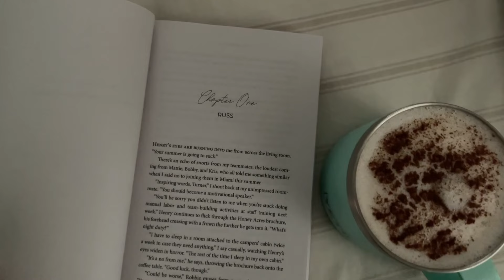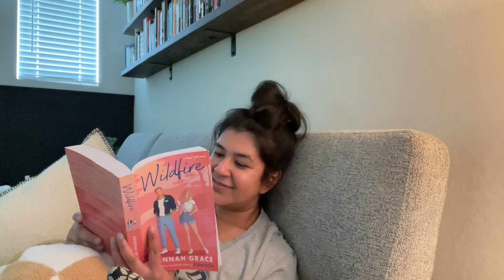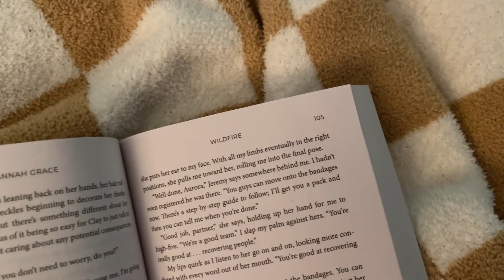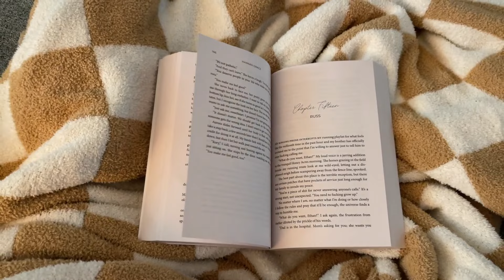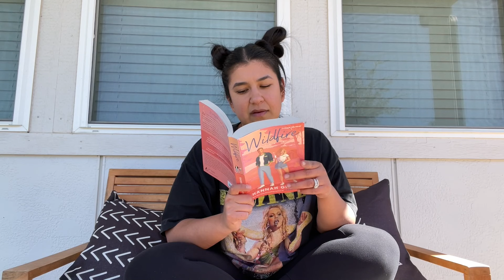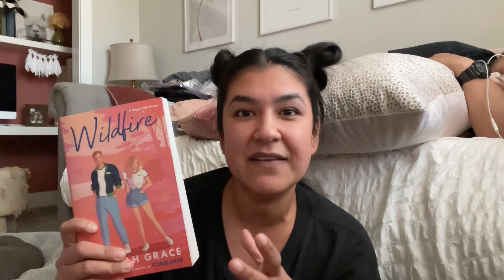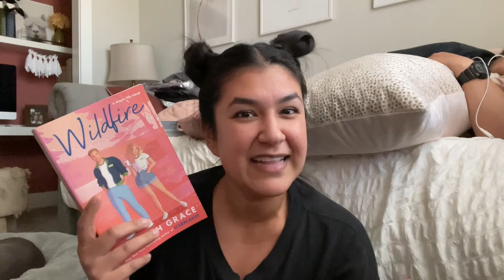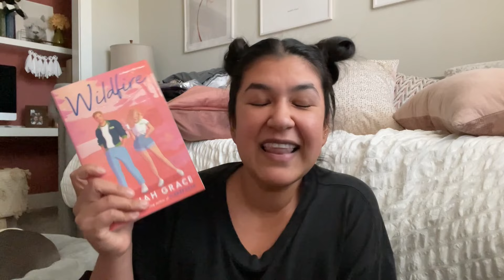COZY READING VLOG: "Wildfire" by Hannah Grace *SPOILER-FREE*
My mom's Etsy Shop for book sleeves